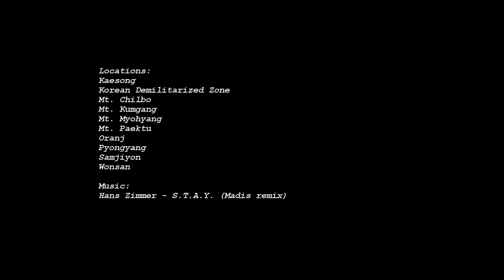North Korea - The Undiscovered Country (2017)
The following video documents my journey through the DPRK in September 2017.
Despite all the negative media coverage of late, North Korea still has amazing scenery and equally amazing people. This is my story.

Locations:
Kaesong
Korean Demilitarized Zone
Mt. Chilbo
Mt. Kumgang
Mt. Myohyang
Mt. Paektu
Oranj
Pyongyang
Samjiyon
Wonsan